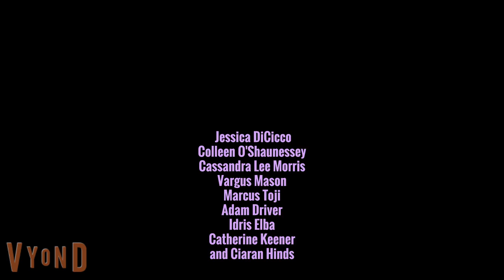Hanazuki: Out of this World Conversation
Credit to everyone including HanazukiIscool2017.